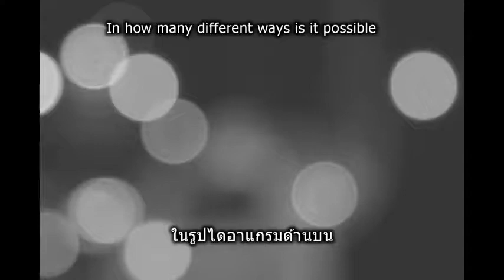Problem 106 A MADAM PROBLEM